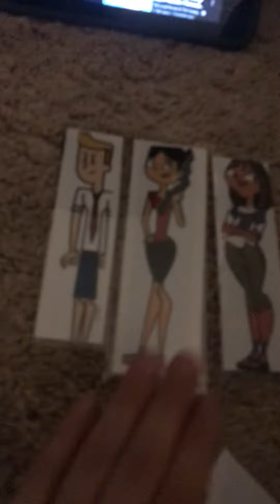Total drama custome episode 6